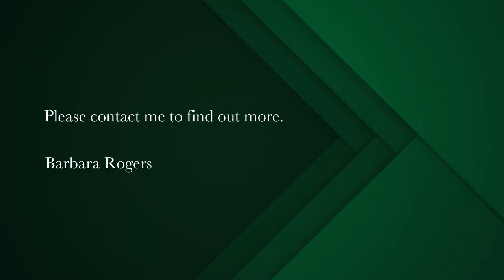4 bedroom house for sale in Camps Bay | Pam Golding Properties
An Oasis of Tranquillity
Village living at its best

A hop to the beach for a morning swim and then relax at home on your sunny private terrace with a gourmet breakfast.

Enjoy waking up in your very luxurious main bedroom with a super dressingroom and marvel at the gorgeous sea views!

Very private living and yet close to everything this charming family home has a wonderful indoor/outdoor flow to a level garden and invites to cosy candlelight alfresco dinners.

Featuring: Four bedrooms, 3 garages with direct entry, TV room, study, landscape garden with a good sized pool.